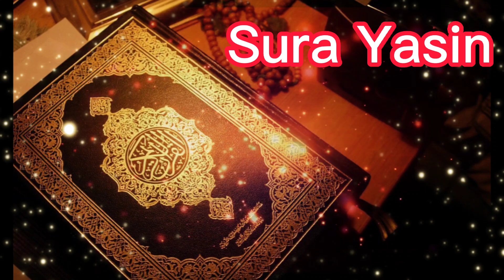ফজিলত পূর্ণ সূরা ইয়াসিন